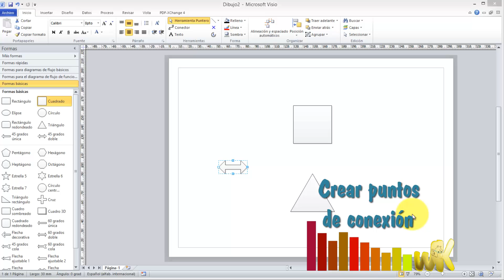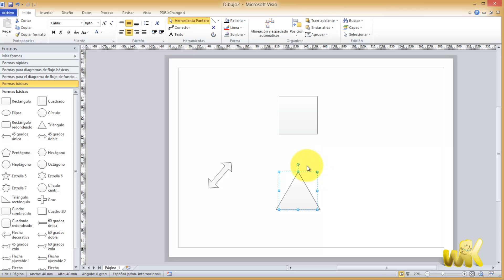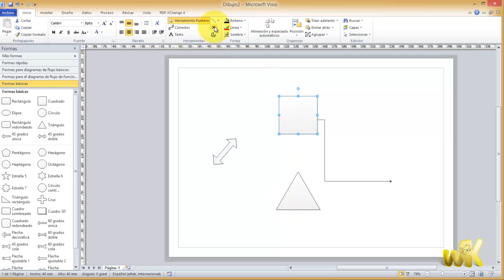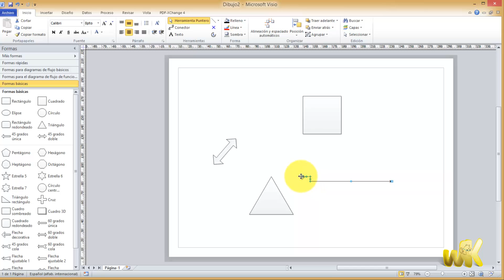Visio español 2010 Curso completo, Cómo crear puntos de conexión, Capitulo No.13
En este tutorial de explico Cómo crear puntos de conexión, parte del Curso completo de visio 2010 tutorial español en Windows 8.